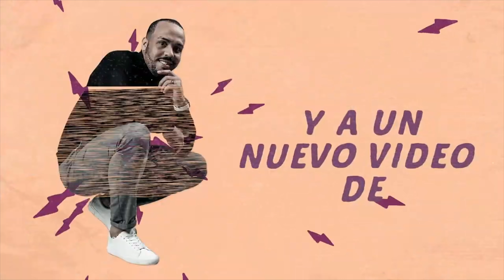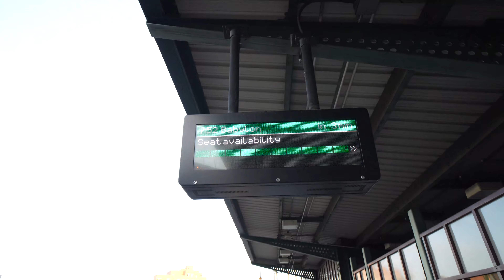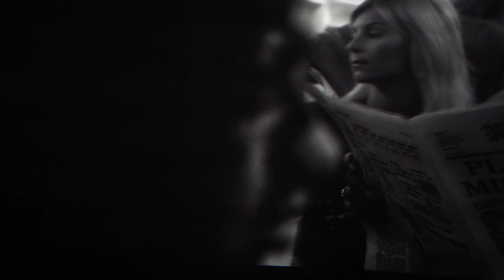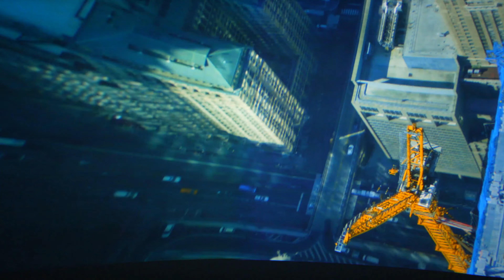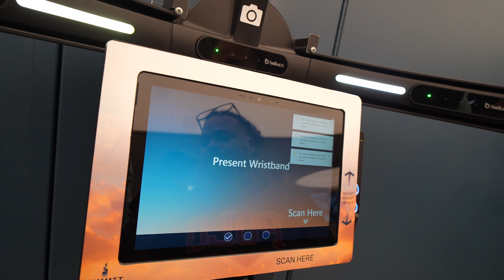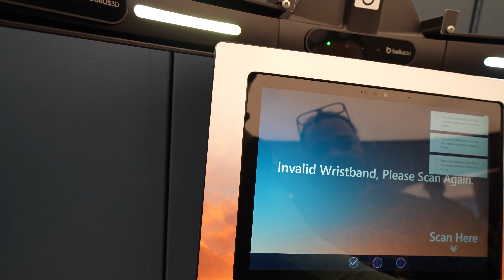CONOCIENDO EL MEJOR OBSERVATORIO DE NUEVA YORK 🗽Summit One Vanderbilt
CONOCIENDO EL MEJOR OBSERVATORIO DE NEW YORK 🗽Summit One Vanderbilt. El observatorio Summit One Vanderbilt en Nueva York es uno de los más modernos y también el más innovador. Este mirador nos da una vista de todos los rascacielos de Manhattan en un entorno que es una experiencia para los 5 sentidos.